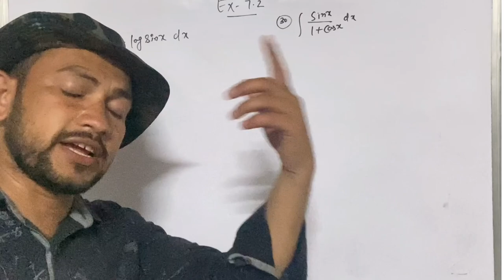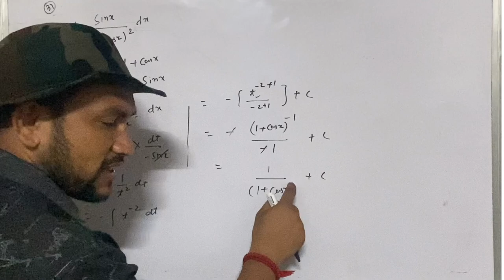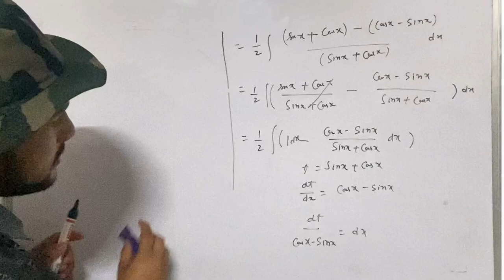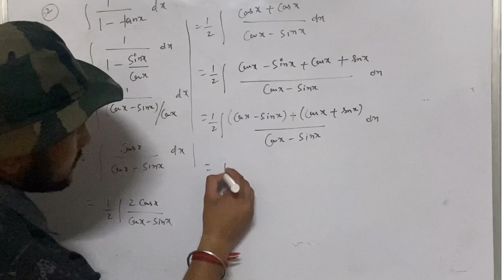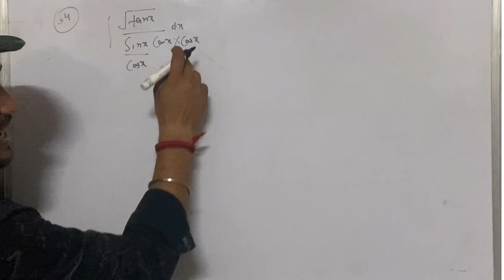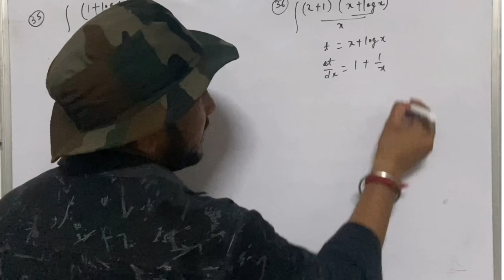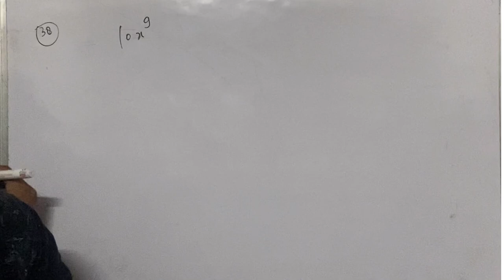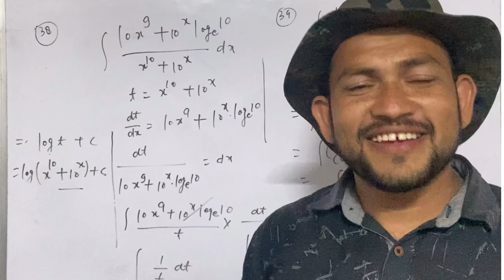Ex 7.2 class 12th maths ques 29 to 39||ncert maths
Ex 7.2 class 12th maths ques 29 to 39||ex 7.2 class 12th maths||ncert maths

maths
exam
differentiation
shorts
current affairs
gk in hindi
gk quiz
gk questions
gk question
general knowledge
gk
unicorn
hp tet
zomato
guess paper 2023
ex 7.2 q1 class 12 ncert
doubtless class
class 12 ex 7.2 q32 to 33 math | chapter7 class12 math | integration | ex 7.2 q32 to33 class 12 math
q21 ex 7.2 class12 math
exercise 7.2 q16 to 20 class 12 maths ncert
exercise 7.2 q16 to 20 class 12 maths
class 12
exercise 7.2 q16 to 20 class12 solutions
exercise 7.2 q16 to 20 class12
exercise 7.2 q16 to 20
ex-7.2 q 32 to  science academy
class 12 ex 7.2 q 1 math
class12 ex7.2 q1
q1 ex 7.2 class 12 math
math class 12 ex 7.2 q1
class 12 math ex 7.2 q1
ex 7.2 class12 math
ex 7.2 q1 class 12 math chapter7
ex 7.2 q2 class 12 cbse
ex-7.2 q 32 to 33 class12
ex 7.2 q1 class 12 math's
ex 7.2 q1 class 12 math's ncert
ex 7.2 q1 class 12 by nexa classes
q1 class 12 ex 7.2 by njs science academy
ex-7.2 q 32 class12
linear equation and inequalities
question 2
chapter 6
class 10
class 9
adamjee notes for class 9
class 9 math solution
class 9 math tutorials
1st part math in urdu/hindi
matric math part 1
math host
board exam 2023
12 class math paper 2023
math class 12 guess paper with solution
practical center guess paper math class 12 solved
12 class math guess paper 2023
cbse board class 12 maths
ch 7 elements solutions
class 12 maths cbse
7.1 ex class 12 maths
chapter 7
elements solution maths
cbse maths
class 12 maths
elements of mathematics class 12
cbse class 12 elements
differentiation of composite functions
ex 7.1 differentiation
class 12 cbse ch 7
ex 7.1 | class 12 | maths | book elements | differentiation | cbse |
math mcqs
11 math solved mcq
solved mcq
guess paper of math mcq
mcq
nar
nar academy
nar science college
math guess paper 2022 class 11
11th class math guess paper 2023
guess paper of math 2023
11th class maths guess paper 2023
1st year paper 2023
1st year math guess paper 2023
multiple choice questions
math mcq guess
11th maths mcq guess paper 2023
ex-7.2 q 32 to 33 class12 solution
all punjab boards
12th maths guess paper 2023
12th maths passing formula 2023
saad  board math second year target mcqs
sindh board math target paper
karachi board math class 12 important mcqs
math target mcqs 2023
2nd year math important mcqs
class 12 math target mcqs
second year maths target mcqs
second year maths sindh board mcqs
class 8 ex 7.1 q1 new book
comparing quantities class 8 chapter7 ex 7.1 q1
class 8 math chapter7 ex 7.1 session 2023-24
class 8 math chapter 7 new syllabus
math class 8 chapter 7 ex 7.1 new book
chapter7 class 8 math new ncert book
ex 7.1 class 8 math single shot
q1 class 8 ex 7.1 by nexa classes
one shot ex 7.1 class 8 math
ex 7.1 class 8 one shot video
one shot video of ex 7.1 class 8 math's
class 8 maths exercise 7.1 q1 new book
class 8 maths chapter 7 new book
vishwa ki  tgt medical
hp tet medical
hp tet non medical
hp tgt
ex-7.2 q 33 to 33 chapter7 class 12
exercise-2.2 example-6
exercise-2.2 example-3
exercise-2.2 question-21
exercise-2.2 question-20
exercise-2.2 question-19
प्रश्नावली-2.2 उदाहरण-6
प्रश्नावली-2.2 उदाहरण-3
प्रश्नावली-2.2 प्रश्न-21
प्रश्नावली-2.2 प्रश्न-20
प्रश्नावली-2.2 प्रश्न-19
search insert position
upper bound  search in c++
binary search
binarysearch
ca preparation
ex-7.2 q 33 to 33 class12
ex-7.2 solution
4 tips for ca foundation maths
how to score good makes in  police current affairs
upsc
upsc exam
ips
ias
ips interview questions and answers
lucent gk
general knowledge question and answer
interesting facts
some amazing interesting gk question and answer
gyaani gk study
gk for competitive exam
gk mcq
samanya gyan
current affairs gk
futuretakgk
gk hindi
13
gk education
br gk study
general awareness
gk key
gk video hindi
gk video
14
14 class12 ex-7.2 q12
15 by doubtless class integration
15 by doubtless classclass12 math ex-7.2 q12
15 class12 math ex-7.2 q12 doubtless class ex-7.2 q12
zomato vs swiggy which is